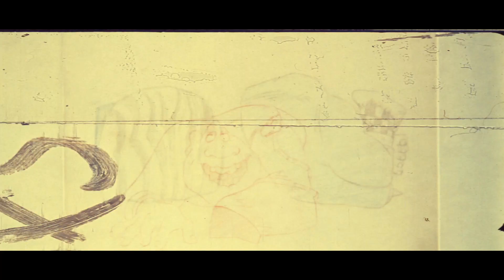The Thief and the Cobbler - Salome Scene Comparison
I've made a comparison of the Oasis scene. Originally, there was a scene where Hoof hallucinates talking about Salome. According from what I've read, Ken Harris hated animating this scene. Most of the comparisons are from the Thief. Enjoy. And a nobody (who made a Fan-Edit).